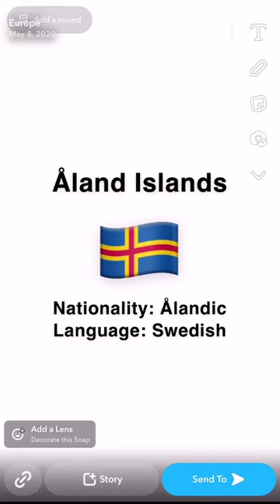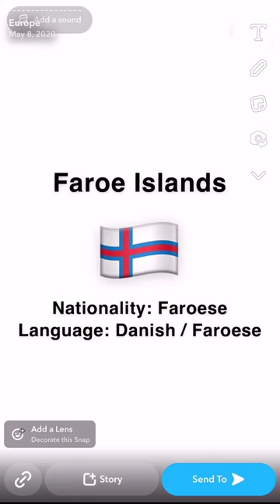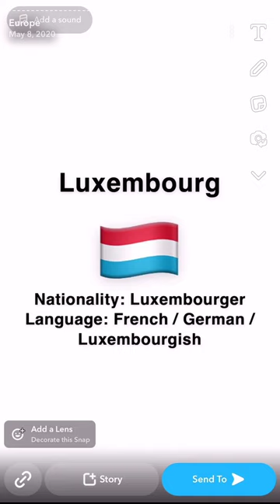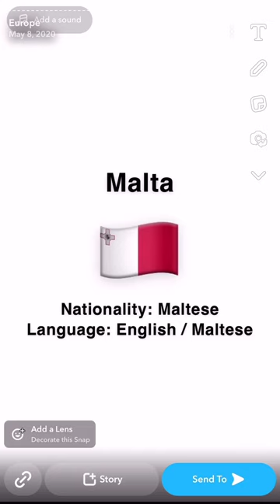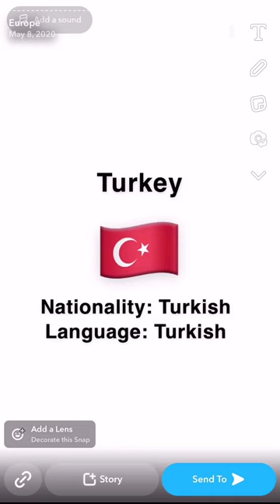Countries / Nationalities / Languages Europe